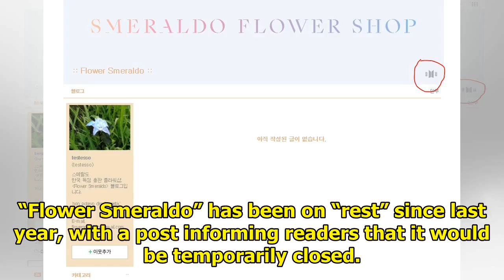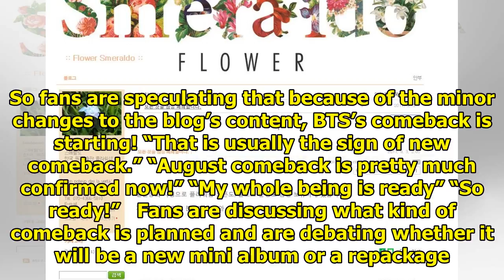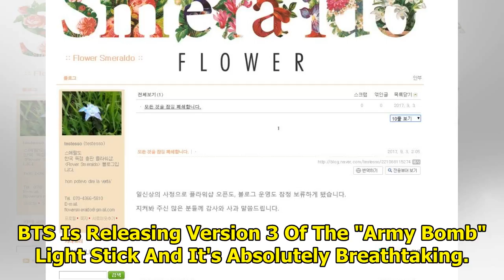Slight Change In BTS’s Blog Leads To Theories They May Be Coming Back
A change in what fans speculate is BTS‘s blog, “Flower Smeraldo”, has A.R.M.Ys convinced the group i...